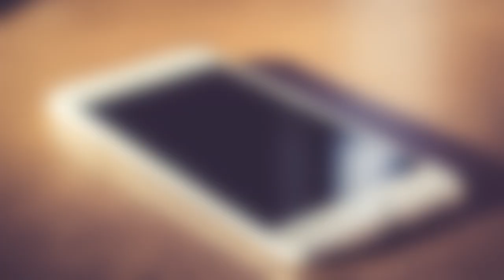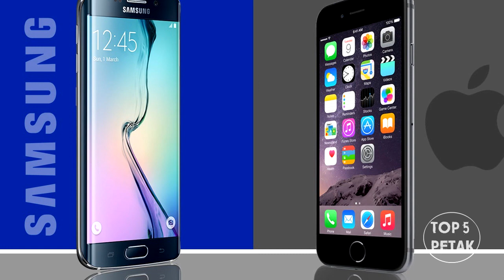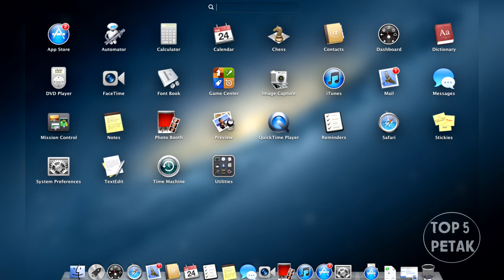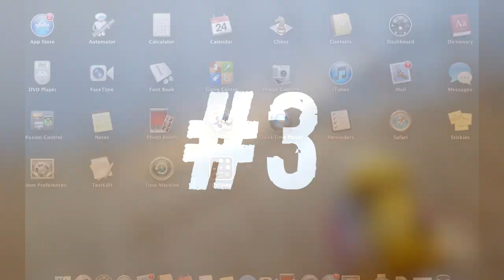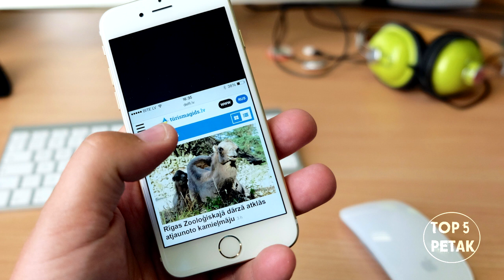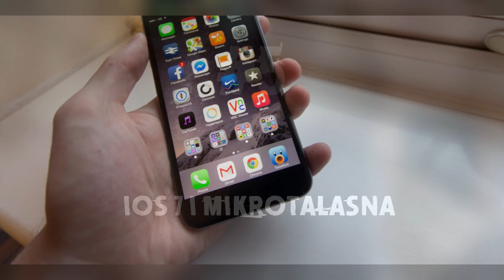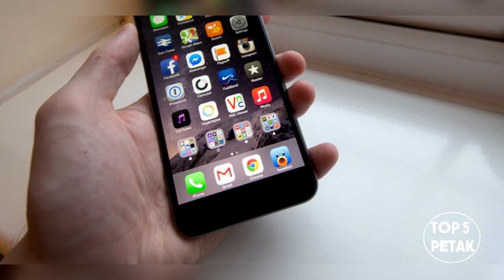Top 5 Petak - Top 5 Faktova o iPhone-u!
Reupload :) Linkovi